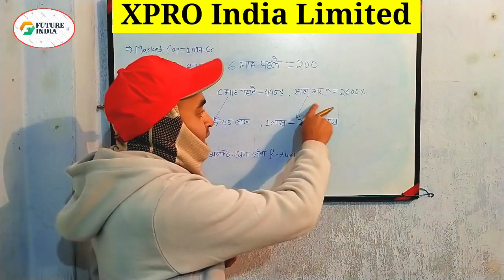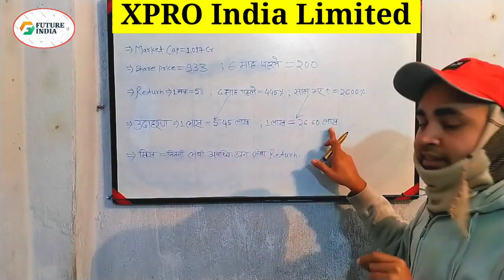बिड़ला ग्रुप के इस शेयर ने निवेशकों को किया मालामाल | Multibagger Stock | Future Of India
In this video you will know about XPRO share . How this share has given a multibagger return in just one year see and get more information in this video .

Xpro share
Xpro share news
Xpro share latest news
Xpro share price
Xpro share prediction

Hash Tags -

Share Market and Cryptocurrencies are the market of high risk . So do your own research and analysis before trading and ingesting .